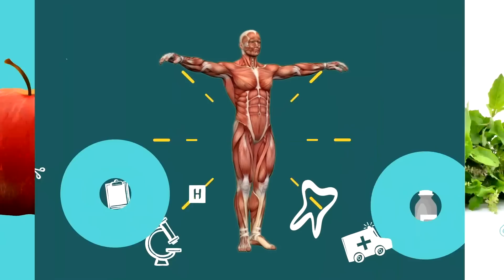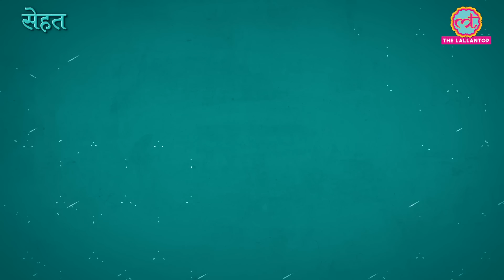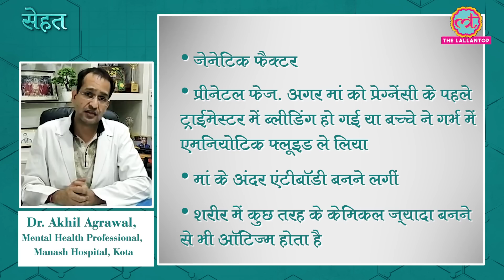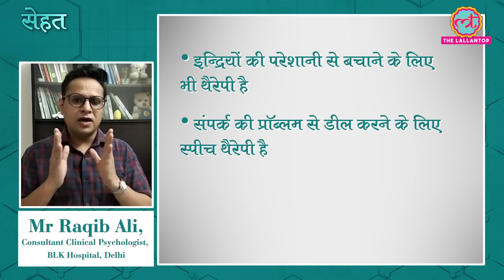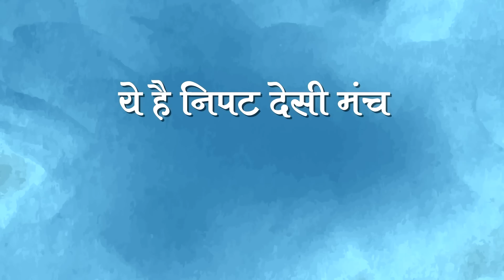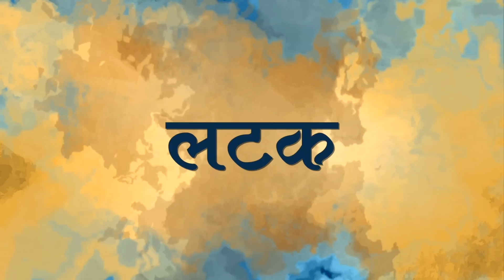क्या होता है Autism जिसमें बच्चा नज़रे नहीं मिलाता और काबू के बाहर हो जाता है? | Sehat Ep 53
Welcome to The Lallantop's 53rd episode of Sehat. Your daily health show. In today's segment, find out what is autism. The symptoms and treatment. In the next segment of Tan Ki Baat, find out why you should not roll back your head during a nosebleed. Last but not the least, here's why detoxing your body is not such a great idea. Watch the video for details.